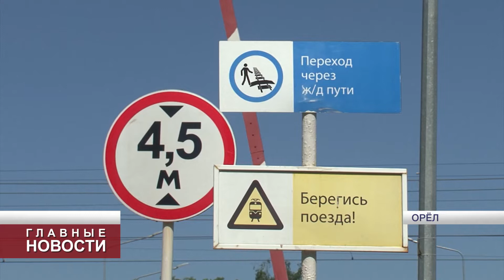В Орле прошла акция "Внимание, переезд"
Участники акции напомнили, что большая часть аварий случается из-за пресловутого человеческого фактора или из-за невнимательности. По сравнению с прошлым годом в Орловско-Курском регионе МЖД наблюдается снижение аварий на переездах.